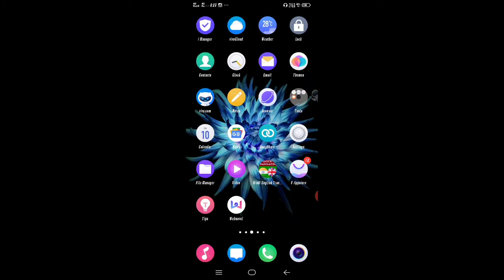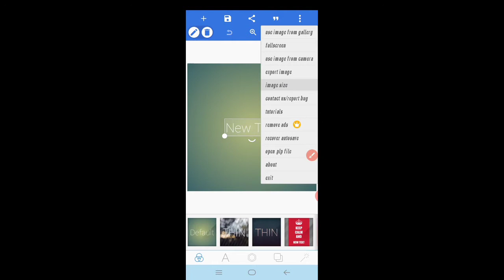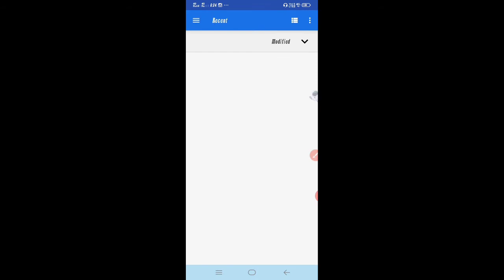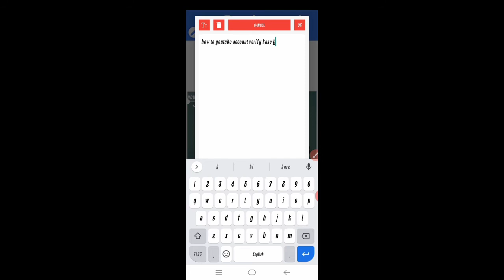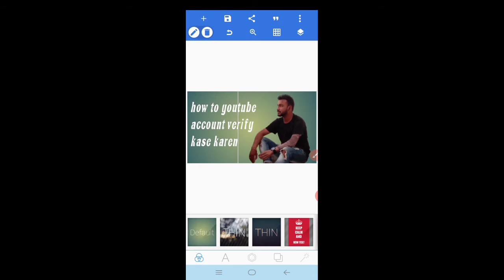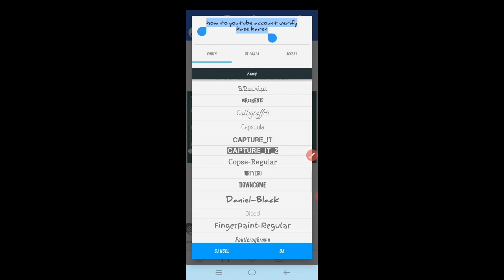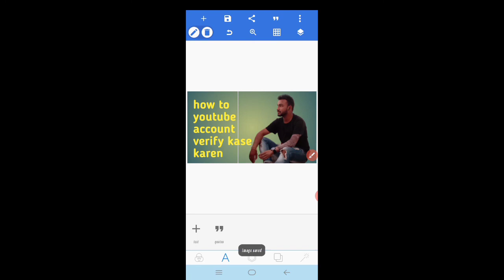how to makeThumbnail for youtube video how to make professional thumbnail kaise banaen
how to make thumbnail in Android mobile
how to make only 2 minut